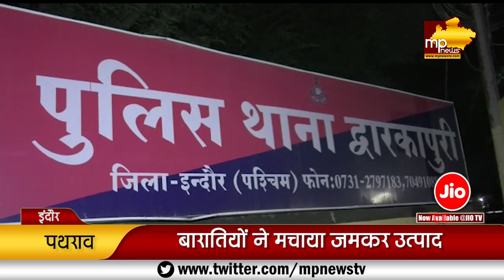BJP नेता के घर बारातियों ने मचाया उत्पात, जमकर की तोड़फोड़, Live Video! MP News Indore